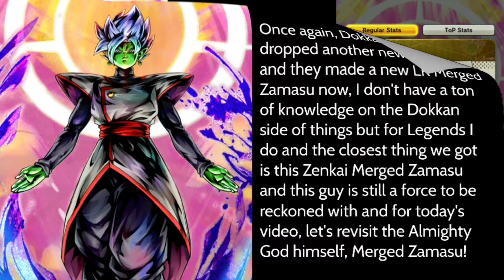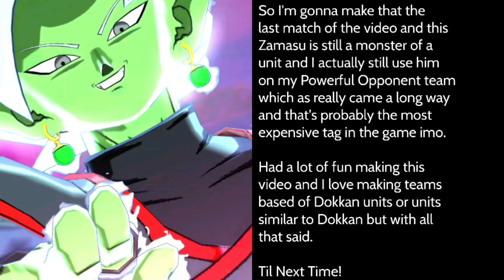Revere Him, Praise Him, The Almighty God Zamasu!!!